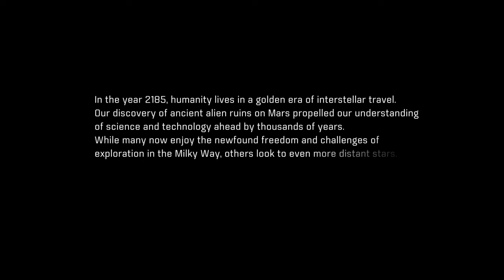4K 60FPS Mass Effect Andromeda Pt. 1: Marching Into Andromeda (No Commentary)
For this playthrough of Andromeda:

✓ 4K resolution
✓ 60FPS
✓ Ultra settings
✓ GTX 1080 Ti
✓ Default Scott and Sara Ryder (Playing as Scott)
✓ Mods installed, including clean shaven Scott and better complexion Sara
✓ Somewhat sarcastic, free spirit style role-play for Scott
✓ Leave a comment on who Ryder should romance
✓ No commentary

★ PC SPECS:
Intel i5 4690K 3.90 Ghz (OC)
Nvidia GTX 1080 Ti FE (OC)
16GB 1833Mhz DDR3 RAM
500GB Samsung 850 Evo SSD

☛ NOTICE: Anyone who wants to can use this video for compilations, commentary, background video, or reference, as long as you credit this channel with a link back to this original video.